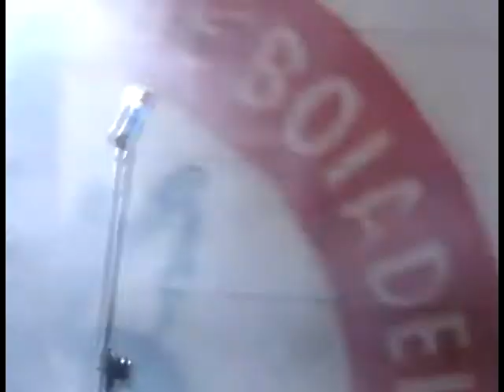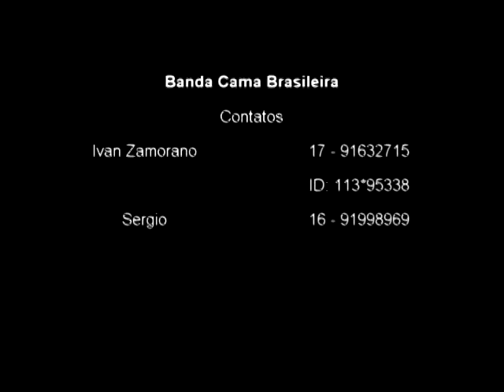Show Cama Brasileira Festa do Peão de Barretos 2011.mpg